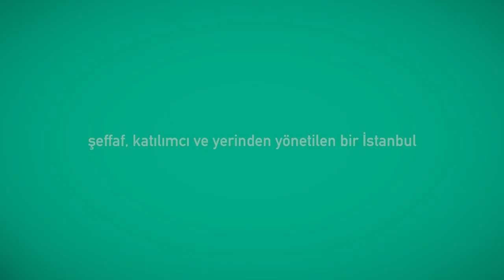Ademimerkeziyet Bölgeler Arası Dayanışmayı Nasıl Kurar?